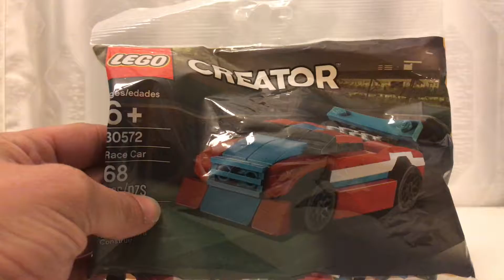LEGO Creator Car Build